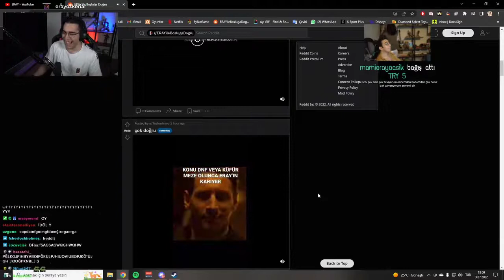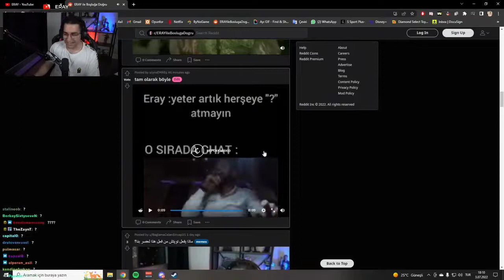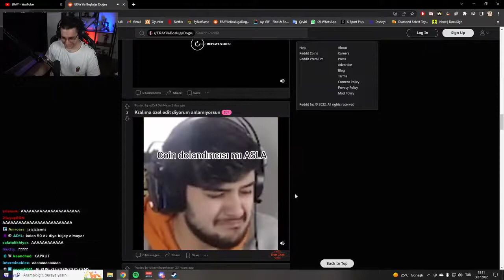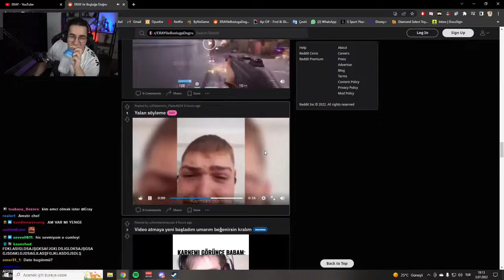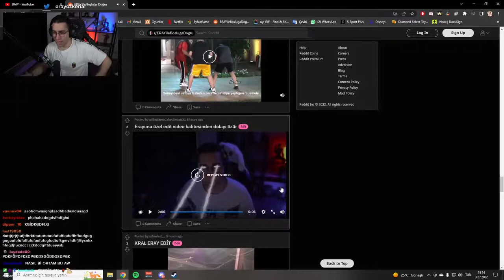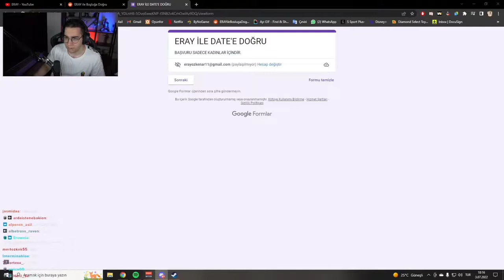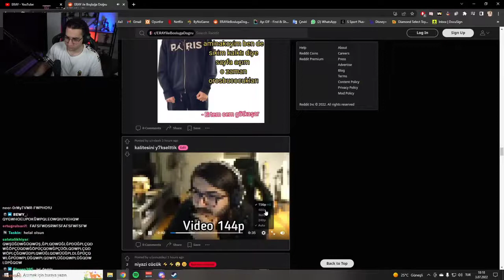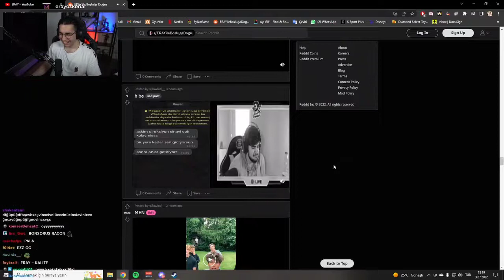Kral Eray Reddit Paylaşımlarını izliyor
Merhaba Ben Kadir. Sizler için twitch videolarını paylaşıyorum .